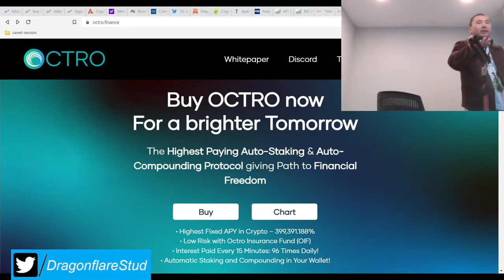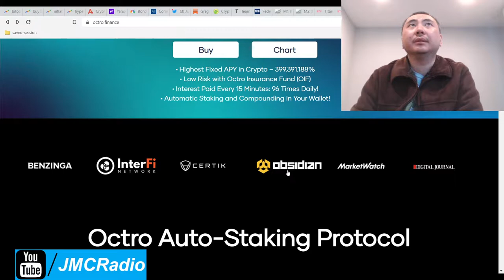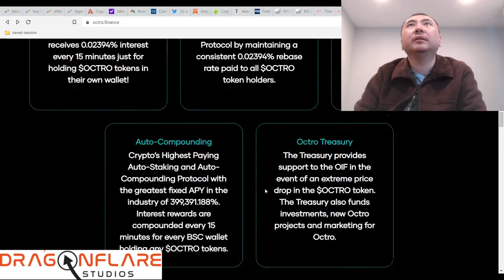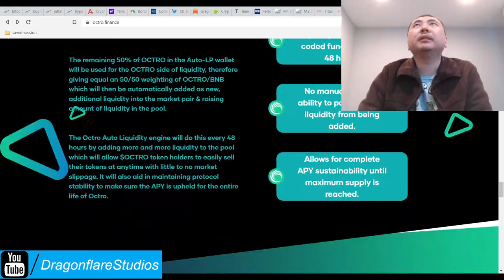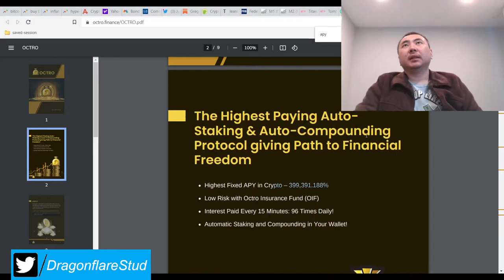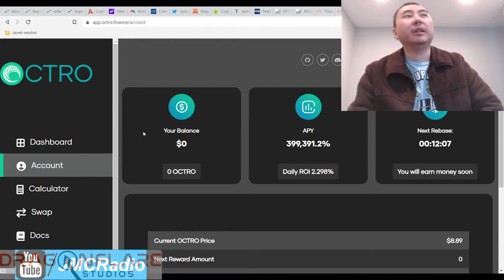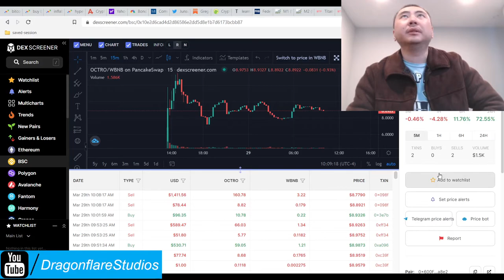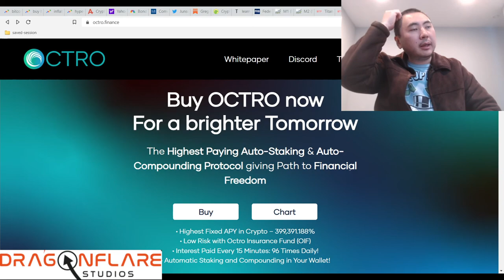Octro Finance %399,391 Yearly APY Safuu Titano Fork - Earn Passive Income Online Defi Yield Farming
I will be adding a little more to my octro finance position later tonight.

I'm 80% sure but I need one or some of you to confirm this, but this particular safuu fork actually KEEPS THE YEARLY apy at this very high rate forever until max supply is hit. This is HUGE if that is the case.

This project has been audited and passed by Jesse Eckel's obsidian council, so I know it should be good.

I'm also fairly sure, with zero research, that octro should be reinvesting their treasury. That's really the key to these projects these days.

Jesse Eckel wouldn't just approve any random project, right?

So let's see what happens.